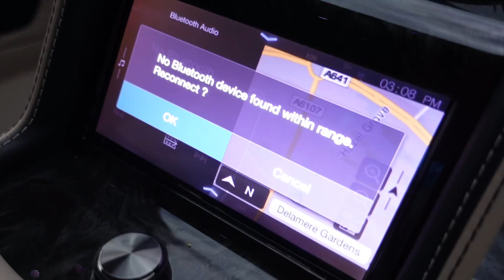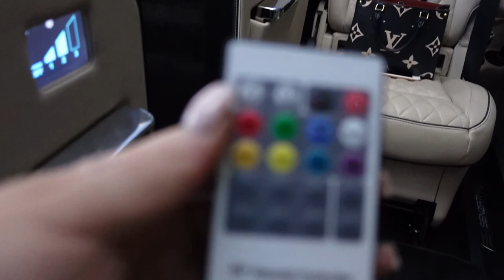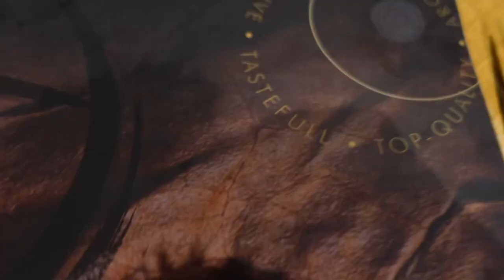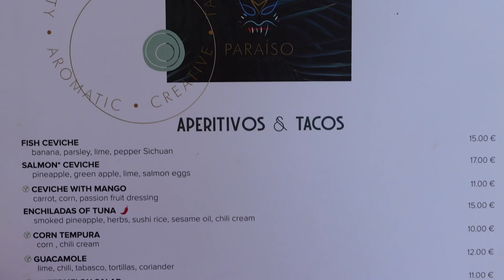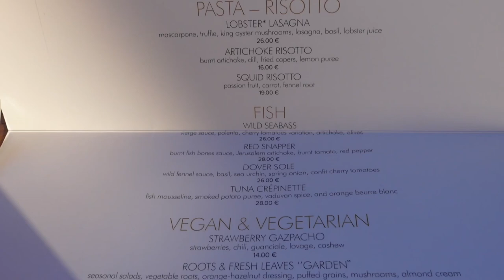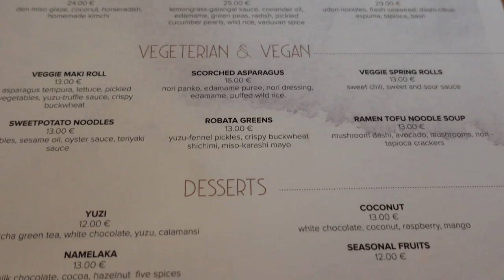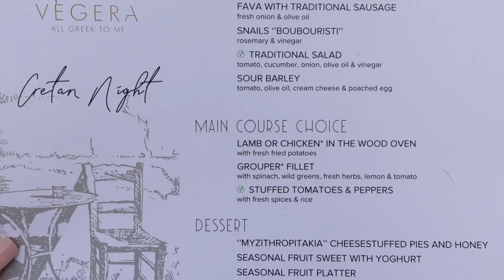STELLA Island Luxury Resort & Spa | Greeces Most Luxurious Resort!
Come with me to visit STELLA ISLAND in Crete. This is one of Greeces most luxurious resorts with lagoon style swimming pools and over water luxury bungalows. This 5 star resort has 5 restaurants and four bars along with live entertainment every night of the week!

Weather Pilates before breakfast, an afternoon massage, paddle boarding at the beach or total relaxation is your thing you’re bound to find what you’re looking for at this resort.

This is an adults only resort with plenty to do without even leaving!